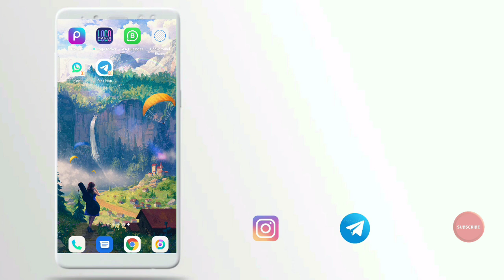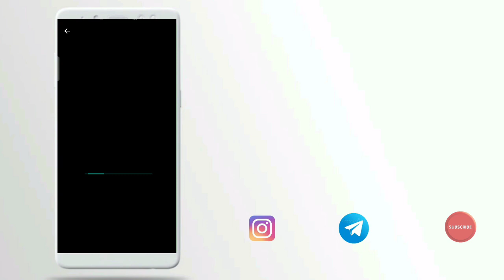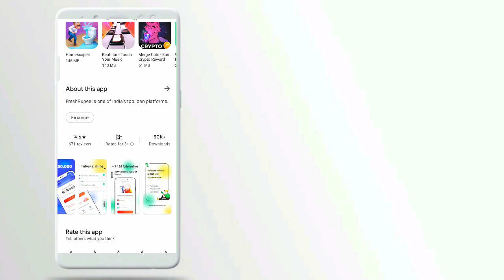3k loan instant approval without income proof new loan app fast loan for college students loan